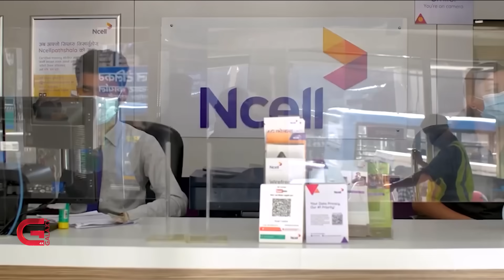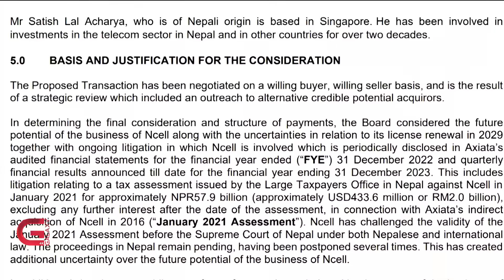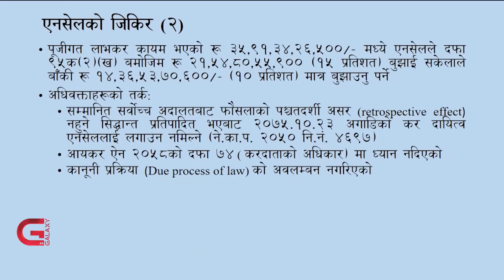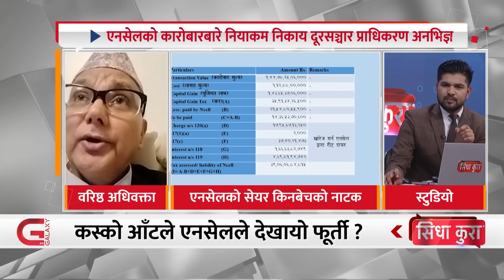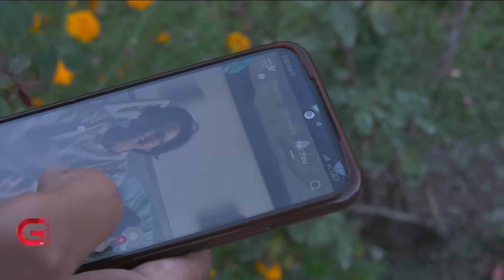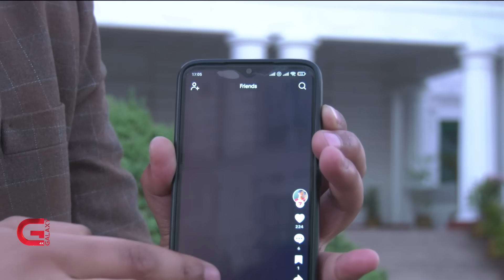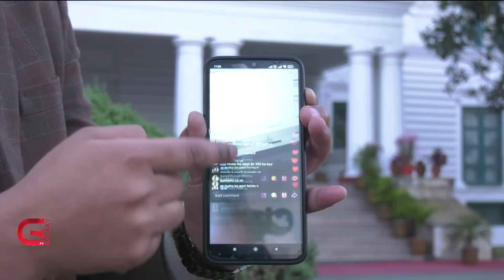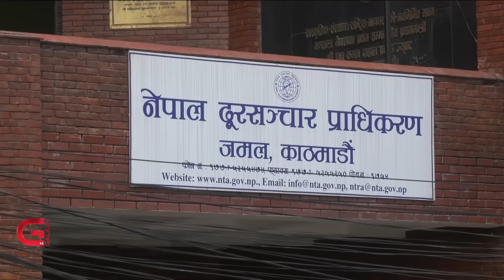एनसेलको खास चलेखल | अस्पताल पस्यो कांग्रेस | अमरेशको आरोप | Sidha Kura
एनसेलको खास चलेखल | अस्पताल पस्यो कांग्रेस | अमरेशको आरोप  | Sidha Kura | EP- 300